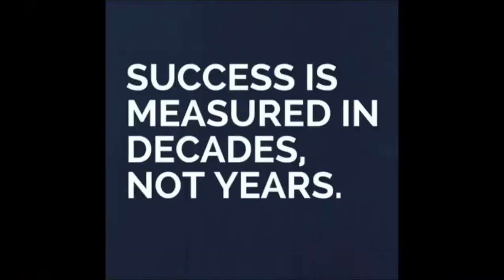Cheesy Impossible Meatloaf